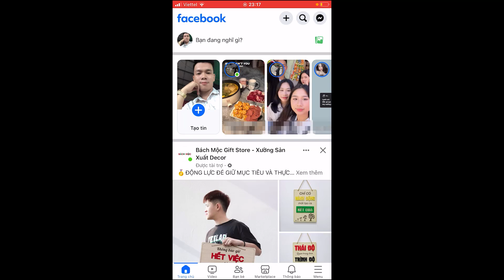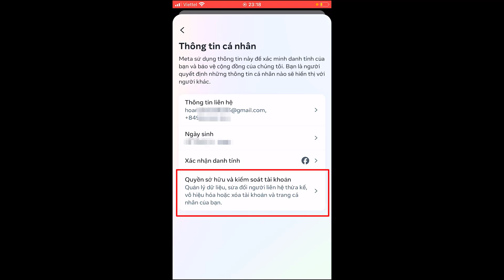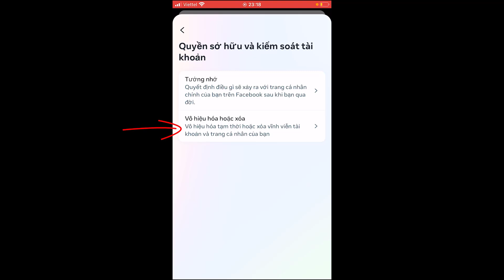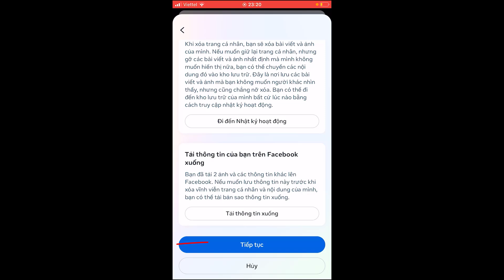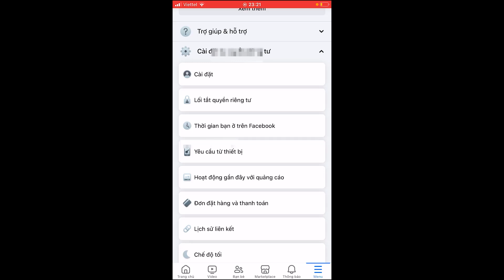Cách xóa hoặc vô hiệu hóa trang cá nhân Facebook phụ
Chia sẻ cách vô hiệu hóa hoặc xóa trang Facebook, trang cá nhân phụ khi không dùng đến.